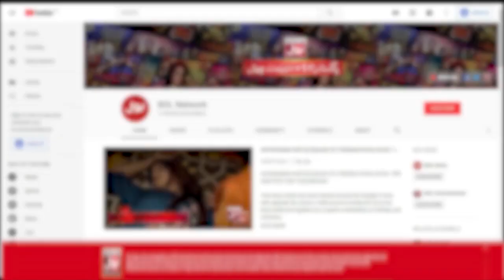Nabiha Ne Bari Umer Ke Larky Se Love Marriage Kyun Ki? | Mathira Show | BOL Entertainment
Watch Nabiha Ayub Exclusive Interview After Her Divorce In Mathira Show This Wednesday At 09:00 PM Only on BOL Entertainment.